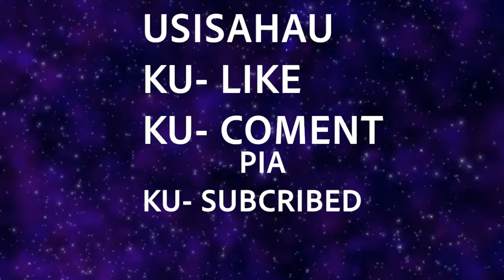DUNIA NI YA WANAWAKE